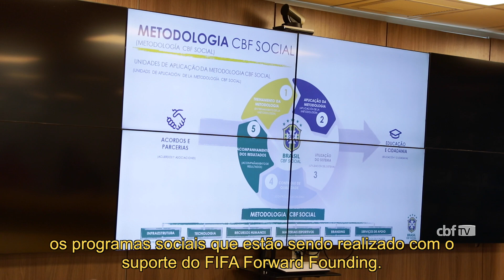CBF recebe chefe de futebol feminino da FIFA